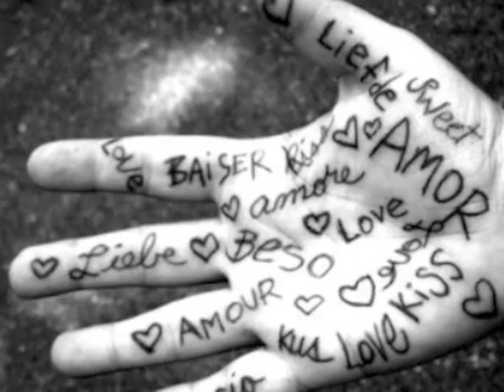Franz Schubert 'Impromptu, Op 90, No 3 in Gb Major' Live recording Mark Gasser (Stuart Piano)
Impromptu, Op 90, No 3 in Gb Major Live recording Mark Gasser 2009

Gasser went to the Birmingham Conservatoire and Royal Academy of Music and is a Fellow of both. He studied under John Humphreys, Frank Wibaut, Alfred Brendel and Peter Donohoe.[2][3]